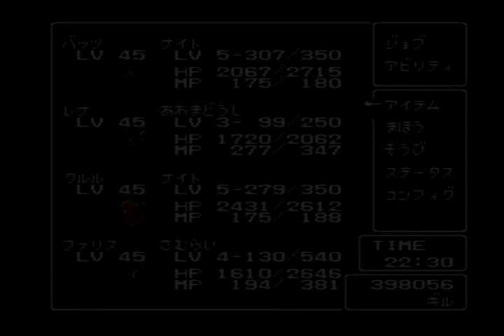PS版 ファイナルファンタジー５ 通常プレイ動画パート５７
PS版　ファイナルファンタジー５

FF5
FFV